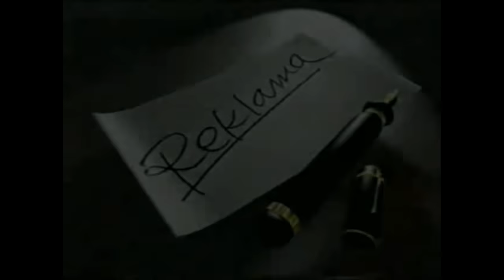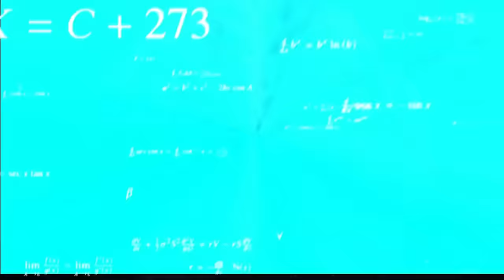ZTRÁCÍM TO 15 MINUT! (POMOC) | A Difficult Game About Climbing